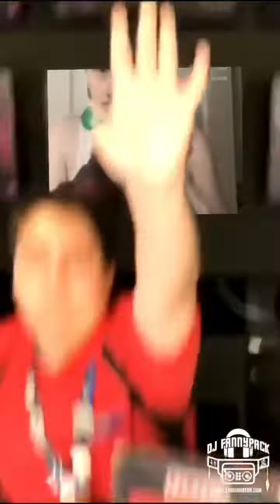“Bubblegum” djfannypack Official Reel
djfannypack “Bubblegum” T-roy the Country Boy for @kentucky.talent official reel. Klansmen mad at me because his daughter chews my bubblegum. Cracker azz Cracker won’t see me one on one 💪🏾 This is Kentucky Music